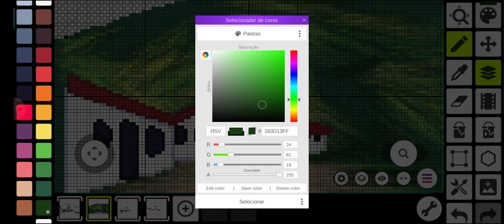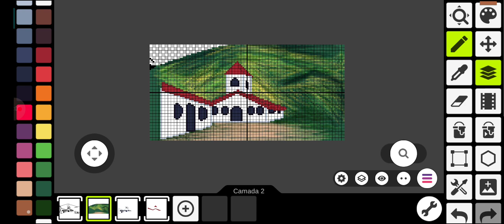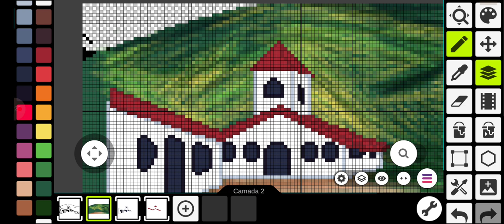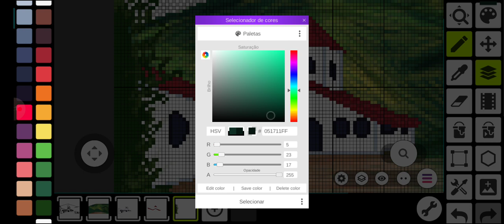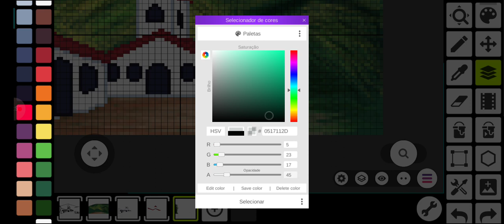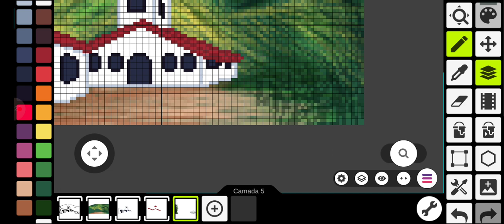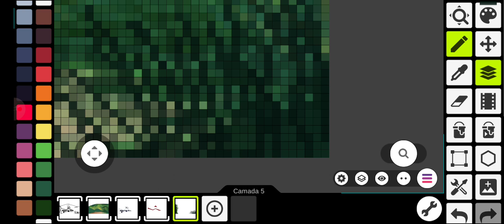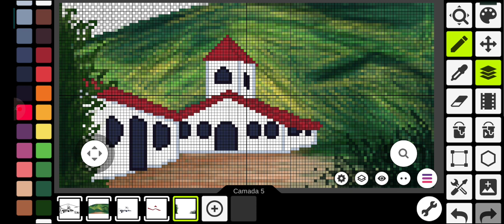Desenhar Capela em Pixel Art no Pixel Studio Parte 4 META #4000